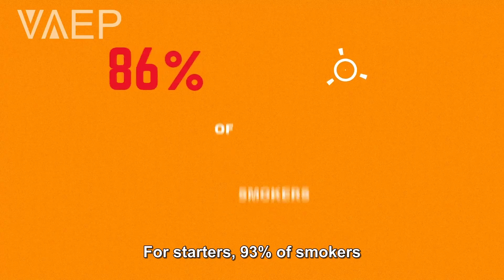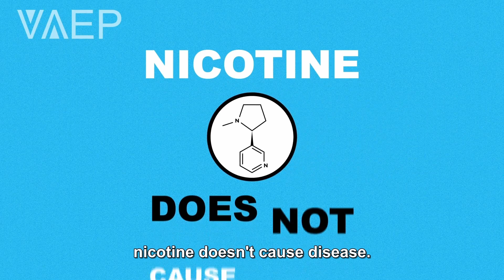VAEP Key Concepts video 5: How Smokers are Made - HCCaps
Have you ever wondered how someone starts a habit as bad as smoking? For starters, 93% of smokers start in their teens.(1) The tobacco industry relies on youth experimentation for their next generation of smokers and the pharmaceutical industry relies on smoking for future customers.
Normal adolescent social development involves high levels of risk taking, experimentation, and sensation seeking which means experimenting with adult taboos(2) such as smoking, vaping and alcohol.(3, 4)
Making a smoker is really just a numbers game. Youth become addicted to cigarettes because they inhale the smoke. Cigarette smoke is so addictive that after just 2 cigarettes, over 10% of youth have trouble saying ‘no’ to the next one. And after 100 cigarettes, just 4-5 packs, 94% of them have trouble saying ‘no’.(5)
The good news is that vaping has interrupted this cycle, so almost an entire generation of would-be smokers won’t get smoking-related diseases.(6) Yes, they are inhaling nicotine but nicotine doesn’t cause disease.(7)
But here’s the catch! Health authorities and agencies that receive funds from the pharmaceutical industry are working VERY hard to take vaping out of the equation by shutting down the vaping industry through flavour bans and taxation.(8,9) So, youth that will be experimenting with inhaling nicotine will be left with two choices:  black market vapes that don’t have safety standards; or the deadliest form of nicotine: smoking.

References
2. Boyd, D., Bee, H., & Johnson, P. (2009). Lifespan Development. (3rd Canadian Ed.) (pp. 340). Toronto, ON: Pearson Education Canada